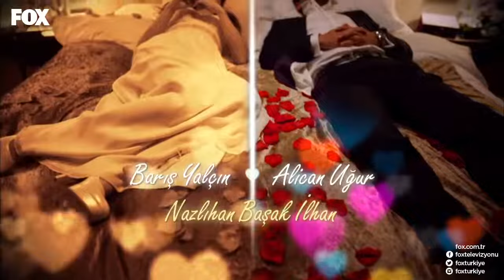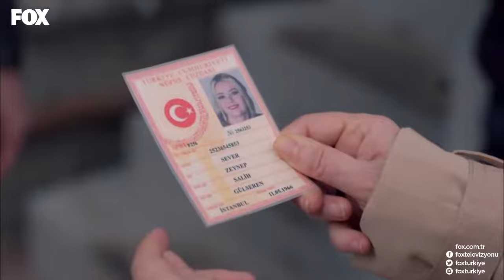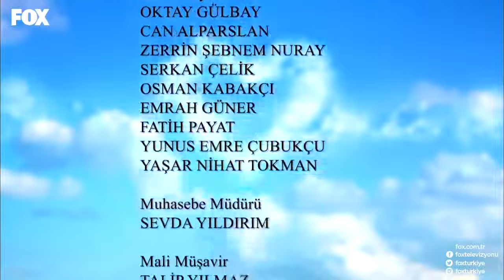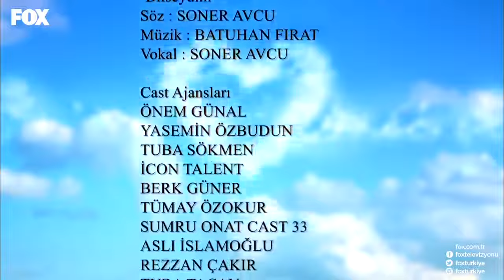Aşk Yeniden 44. Bölüm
FOX'un en sevilen ve unutulmayan dizileri tekrardan sizlerle!

KÜNYE
YAPIM: SÜREÇ FİLM
YAPIMCI: İNCİ GÜNDOĞDU & İSMAİL GÜNDOĞDU
YÖNETMEN: ERSOY GÜLER